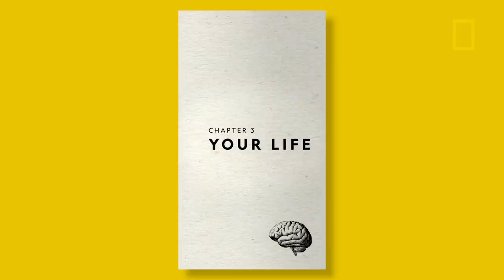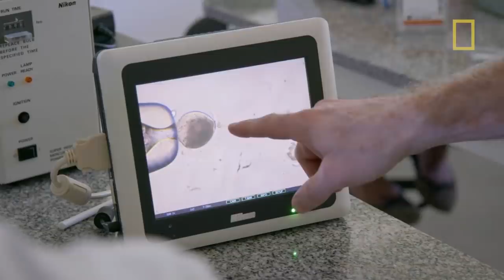The GOAT and the Pancreas - Linked | Explorer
How is a billionaire's quest to cure diabetes LINKED to polo championship-winning horses? Find out on this episode of Linked, and for more on this story watch Explorer on National Geographic channel